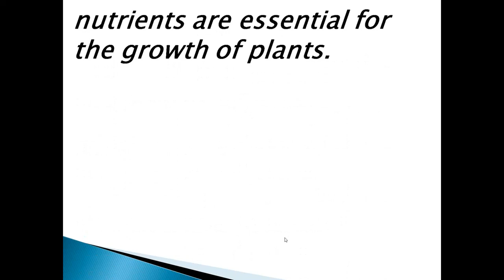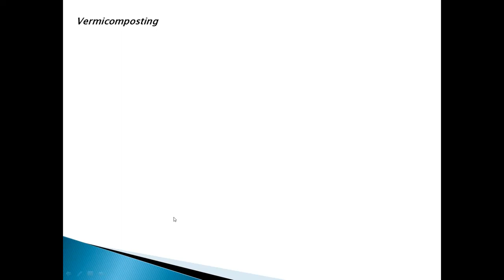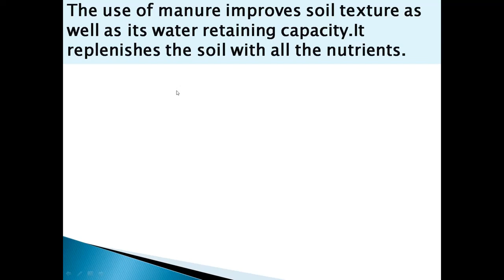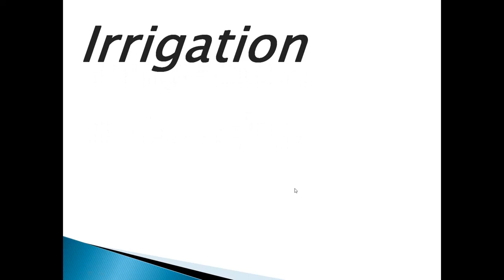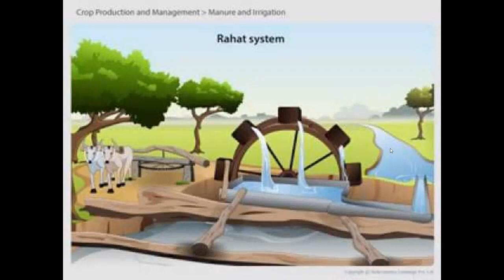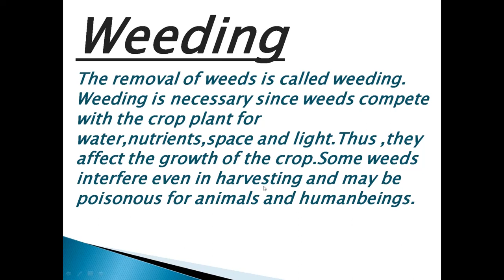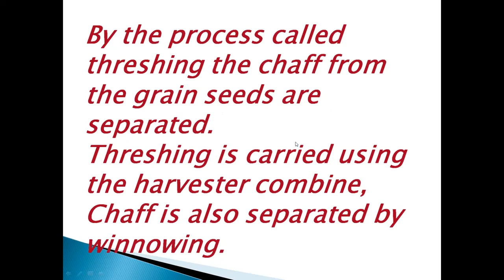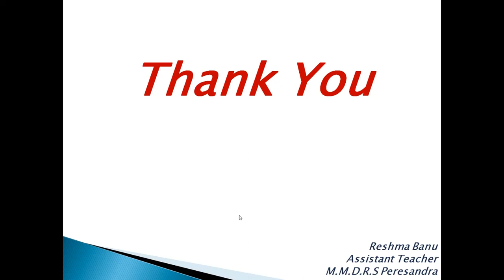Agricultural practices for class 8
This video contains the various agricultural practices involved in agriculture.
step 3 to step 7 are explained using related images for easy  learning.